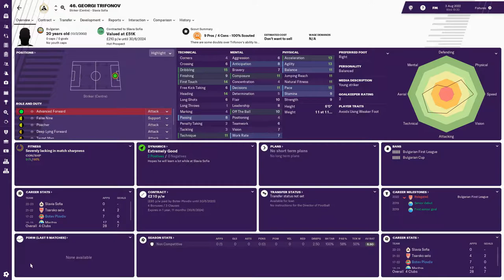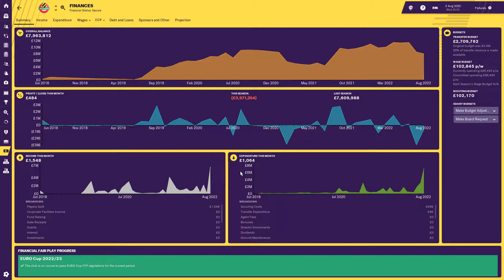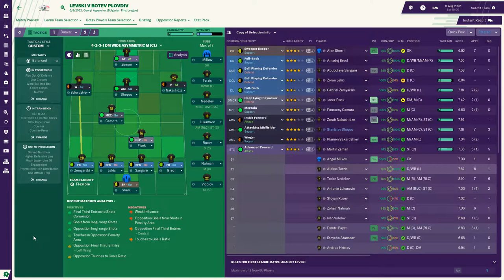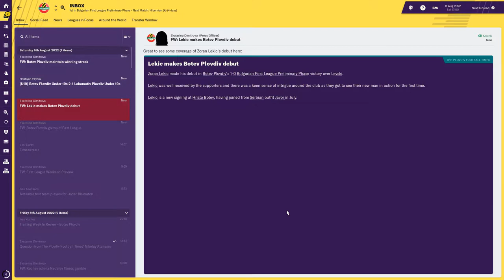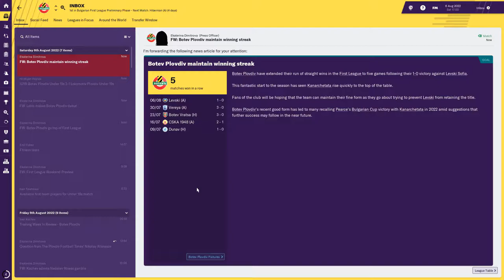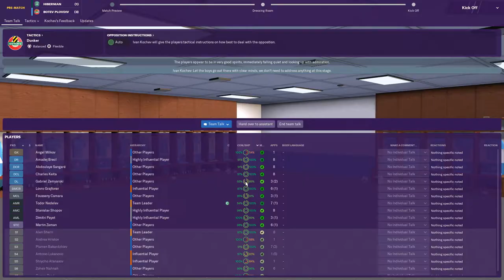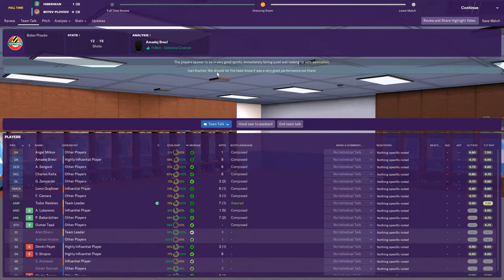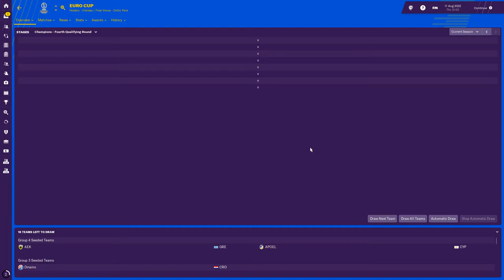FOOTBALL MANAGER 2019: Botev Plovdiv | Season 4 Episode 2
We've had a perfect start to the season with winning the Super Cup and undefeated in 5 matches in the league. Today we have Levski (again) and a Europa League qualifier against Hibs.